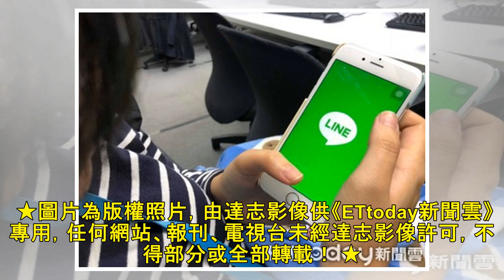仿北極熊毛研發熱隱身纖維 浙大學者：可用於軍事領域 | ETtoday新聞雲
▲浙江大學日前模仿北極熊毛髮結構，研製出一種隔熱保溫織物，實現「熱隱身」。（圖／示意圖／達志影像／美聯社） 大陸中心／綜合報導 浙江大學化學工程與生物工程學院教授柏浩團隊模仿北極熊毛髮結構，研製出一種有序多孔的隔熱保溫織物，可讓生物體在紅外線成像設備中實現「熱隱身」，該成果日前發表於《先進材料》雜誌...